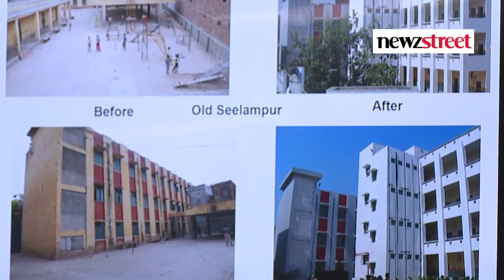दिल्ली की शिक्षा प्रणाली बेहद खराब है कांग्रेस